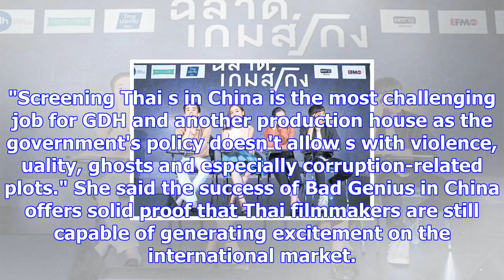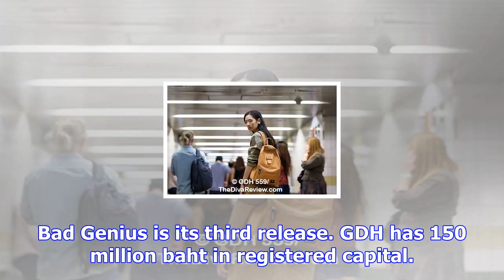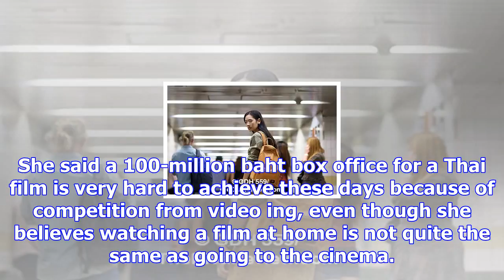Gdh 559 in push abroad as 'bad genius' wows china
'Bad Genius', a story about a team of smart teenagers raking in millions from an exam-cheating ring ...